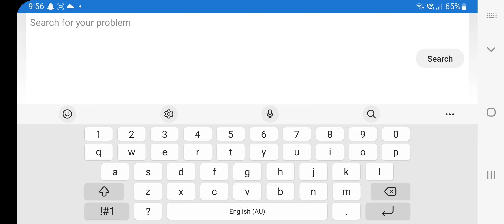How to message Scopely to report crashes/errors/bugs/missing rewards - Looney Tunes World of Mayhem